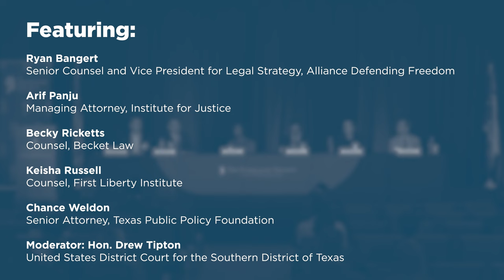Career Opportunities in Constitutional Litigation [2022 Texas Chapters Conference]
Featuring:

- Ryan Bangert, Senior Counsel and Vice President for Legal Strategy, Alliance Defending Freedom
- Arif Panju, Managing Attorney, Institute for Justice
- Becky Ricketts, Counsel, Becket Law
- Keisha Russell, Counsel, First Liberty Institute
- Chance Weldon, Senior Attorney and Director of Litigation for the Center for the American - Future, Texas Public Policy Foundation
- Moderator: Hon. Drew Tipton, United States District Court for the Southern District of Texas